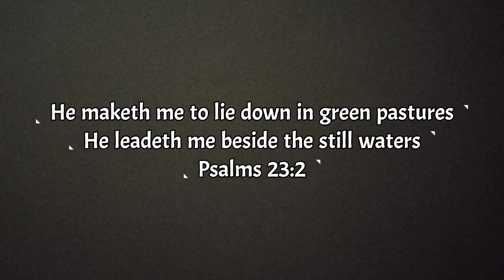My Affordable Glowy Skincare DIY for Flawless Skin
Hello Beauty,

Today's video is an exceptional one, I will be teaching a step by step process on how to use some home natural ingredients to make a facial mask, if it sounds like what might be of interest to you, please watch till the end.

Till next time, keep it real and stay fabulous.

xoxo